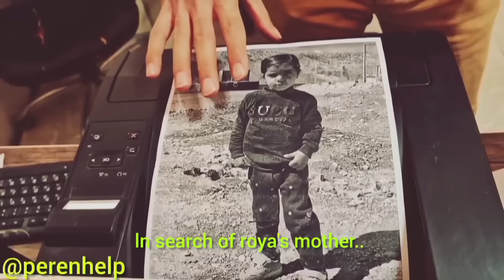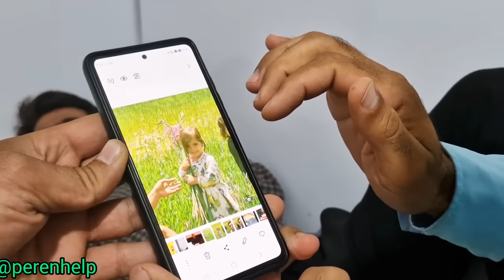Rasool's message to charity about Roya's mother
I wanted to reach out to you regarding Roya's mother. She has been facing some difficult challenges lately and is in need of support. As a close friend of the family, I know how much they are struggling to make ends meet and provide for her medical needs.

I am reaching out to see if there is any way that your organization can offer assistance or resources to help alleviate some of the financial burden they are facing. Your generosity and compassion could make a world of difference for this family during this difficult time.

Thank you for considering this request and for all the amazing work that you do to support those in need.

Sincerely,
Rasool
Thank you for your attention. Hope to see you in future videos.